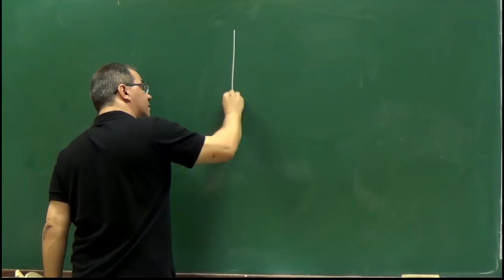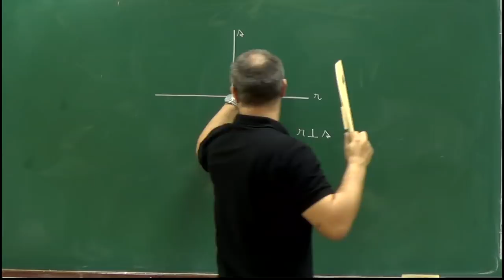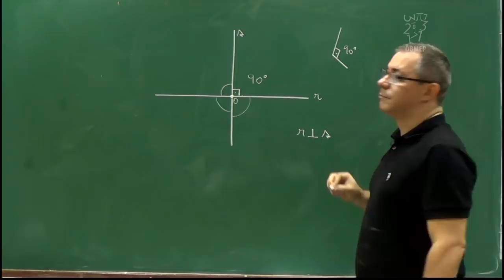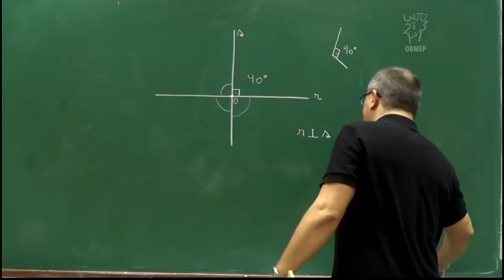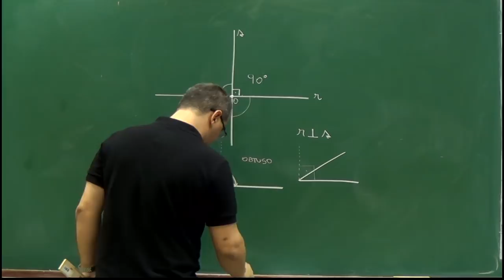8 - Classificação dos ângulos: agudo, reto, obtuso, raso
Classificação dos ângulos: agudo, reto, obtuso, raso